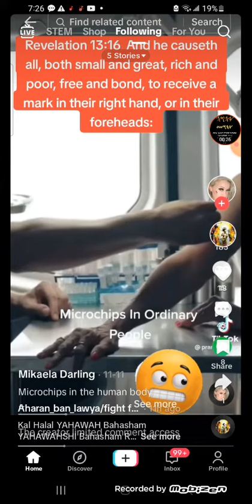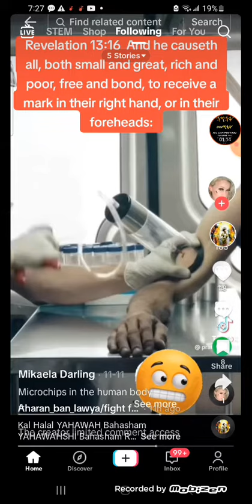Apparently, they're chipping you in your sleep! Psalms 37:10